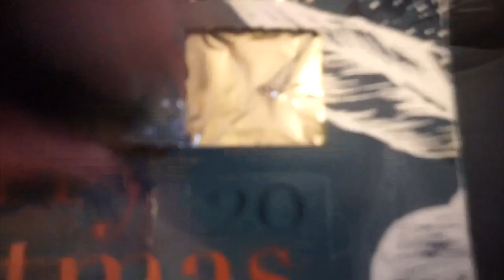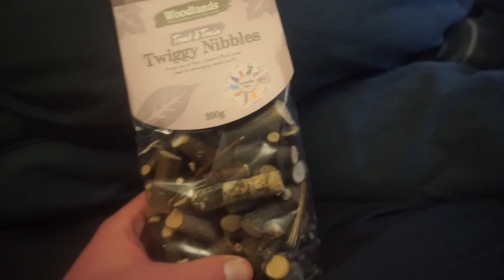Steve’s 12 Days Of Vlogmas: Day 3 | Drunk Steve, Haskins & Pets At Home Haul | SteveOfficial